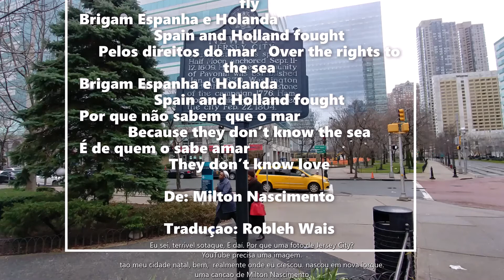Bem Divertindo Com Idioma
Eu sei, terrível sotaque, E daí. Por que uma foto de Jersey City?
YouTube precisa uma imagem.
tão meu cidade nascimento, bem,  realmente onde eu cresceu. nascei em nova Iorque.
uma canção de Milton Nascimento